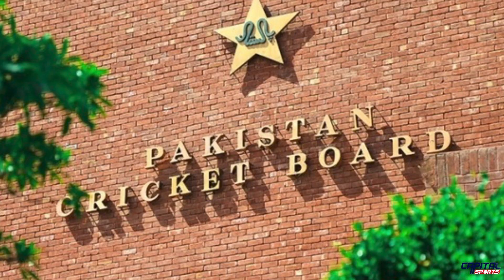Hosting the PSL anywhere but Pakistan will be a financial disaster | Capital Sports